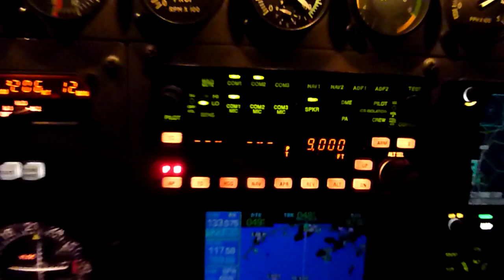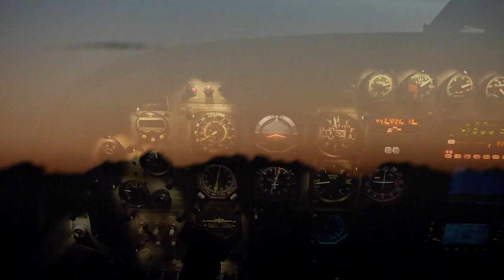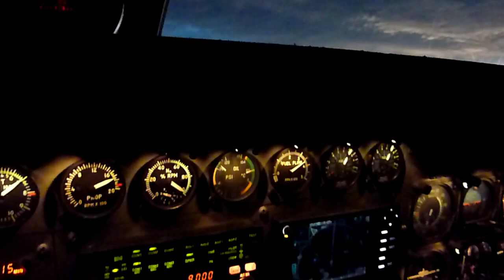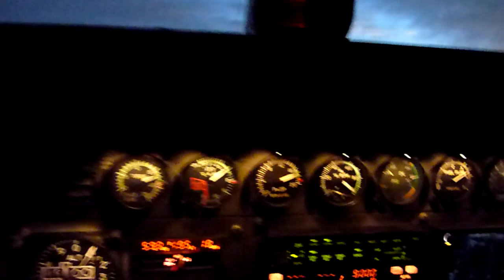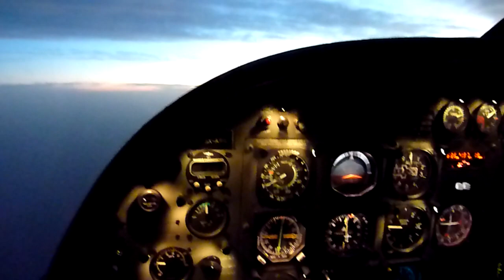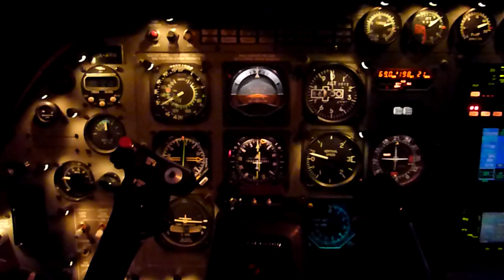Sunrise over the Aegean final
Sunrise over the Aegean final. Music by The Thrillseekers - Song For Sendai and Gaia - Status Excessu D